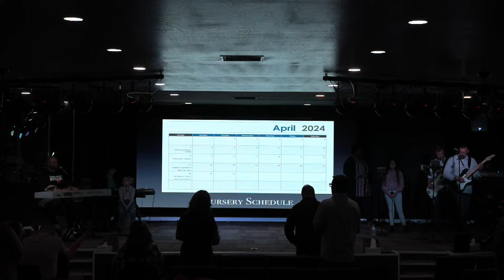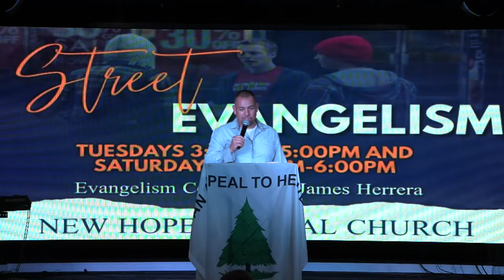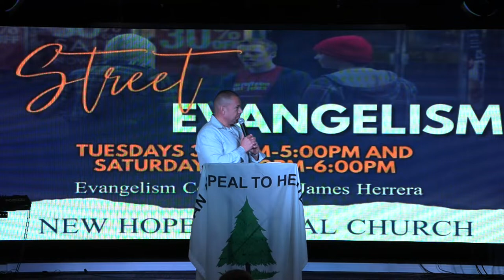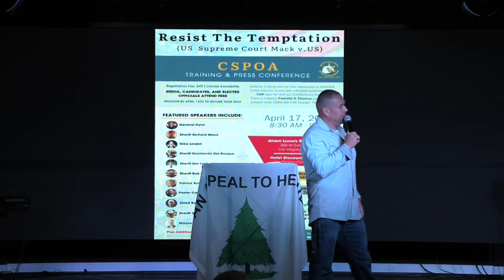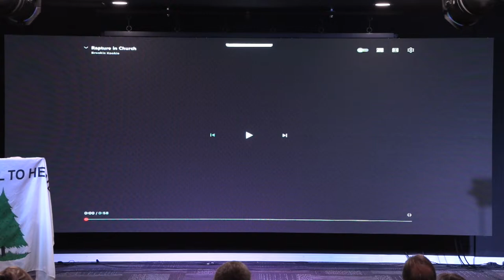Deception: Hell's Greatest Weapon in the Last Days April 14, 2024